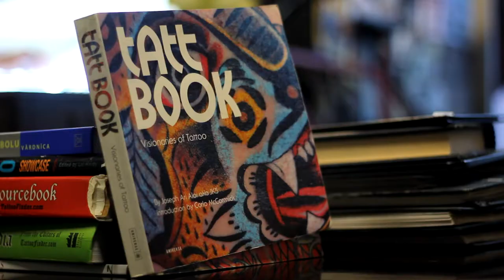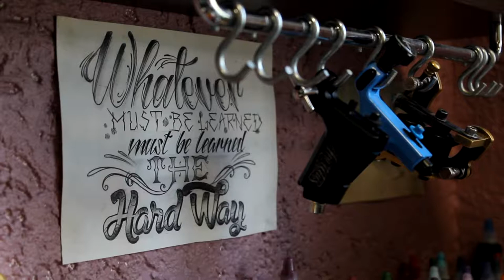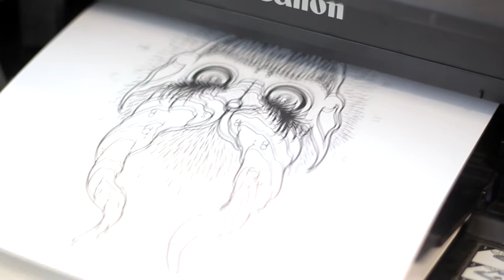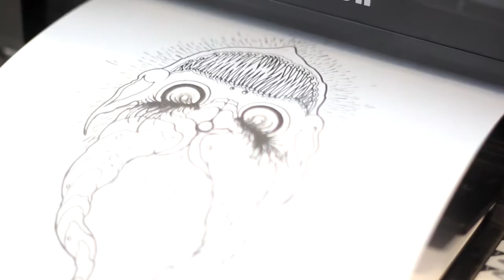Sasha Choo Documentary film (Diploma work 2017)